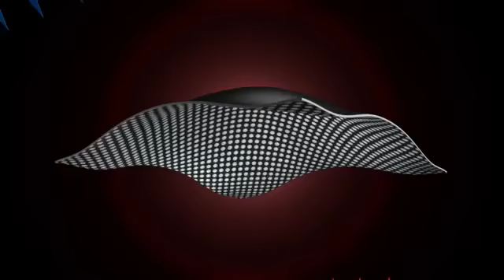Columbia Sportswear Fall 2013 Women's Summit Down Jacket Columbia Alışveriş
Columbia Sportswear Company

1938'de kurulan Columbia Sportswear Company, şapka distribütörlüğü yapan küçük bir aile şirketiyken dünyanın en geniş dış giyim markalarından biri haline gelmiştir. Aynı zamanda Amerika'da kayak giyiminde önde gelen markalar arasında yer almaktadır. Columbia'nın yoğun olarak çizgisi; dış giyim, spor giyim, dayanıklı ayakkabı ve aksesuar alanlarında geniş bir çeşitlilik sunar. Geliştirilen ürünler işlevsel olma özelliği gösterirken aynı zamanda modaya uygun olarak şık dizayn edilmişlerdir.

Columbia Sportswear şirketinin başında 80 yaşındaki yönetim kurulu başkanı Gert Boyle ile şirketin başkanı ve CEO'su, aynı zamanda Gert Boyle'un oğlu olan Tim Boyle bulunmaktadır. Columbia'nın tarihi Gert'in anne ve babası Paul ve Marie Lamfrom'un 1937'de Almanya'dan kaçmalarıyla başlar. Portland, Oregon'da Columbia Hat Company olarak adlandırılan küçük bir şapka distribütörlüğü alırlar. Teslimatlar sırasında üreticilerden kaynaklanan problemlerden dolayı ürünleri kendi başlarına üretmeye karar verirler.1948'de Gert daha sonraları aile şirketine katılacak ve büyüyen şirkette önemli bir konumda yer alacak olan üniversiteden arkadaşı Noel Boyle ile evlenir. Noel'in 1970'de kalp krizi yüzünden aniden ölmesiyle, Gert oğlu Tim'den yardım alır. Columbia bütün bu yaşananlara rağmen kısa sürede hızla ilerlemeye başlar. Su geçirmez, nefes alabilir kumaştan ceket yapan ilk firmalardan biridir.

Columbia Interchange Sistemi'yle, çok yönlü kombinasyona olanak veren bir teknoloji geliştirmiştir. 80'lerin başında, 60 yaşında olan Gert hazırlanan reklam kampanyalarıyla "Mother Boyle" rolüyle popüler hale gelmiştir. 1998'de şirket halka açılmış ve Columbia aktif outdoor tekstil endüstrisinde dünya lideri olarak yeni bir devir başlatmıştır. Tüm dünyada 2700'den fazla çalışanı olan Columbia'nın ürünleri 72 ülkede 13.000'den fazla perakende noktasında tüketicileriyle buluşmaktadır. Omni-Tech ve Omni-Shield teknolojileri ile de Mother Boyle daha yüksek performans elde etmeyi sağlayan, ısı kaybını önleyen, giysileri yağmurdan ve kardan koruyan su geçirmez teknolojilerini yaratmıştır.

 Mont
Ceket
Yağmurluk
Polar Üst
Pantolon
İçlik
Gömlek
T-Shirt
Polo T-Shirt
Şort
Deniz Şortu
Bot
Ayakkabı
Eldiven
Bere
Atkı
Şapka
Çanta